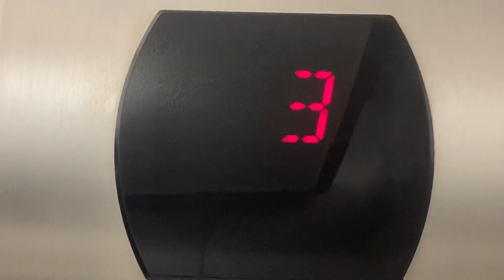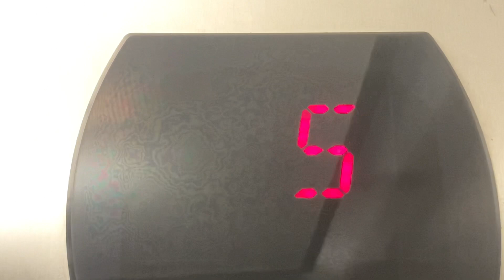Fast Otis Series 5 Elevators @ 3010 W Boyscott Blvd in Tampa, FL